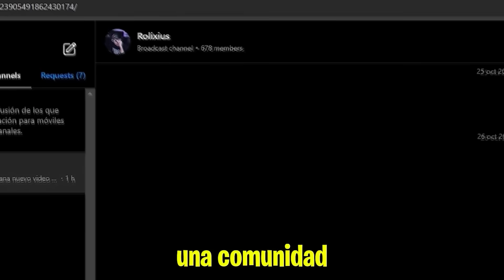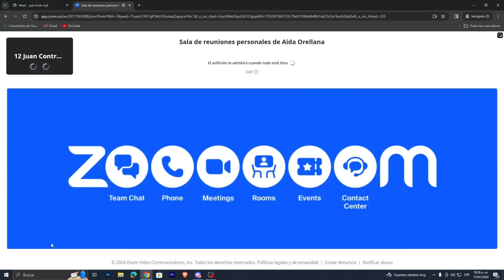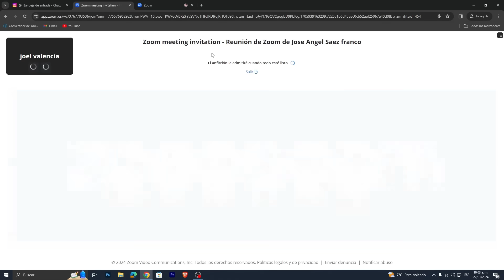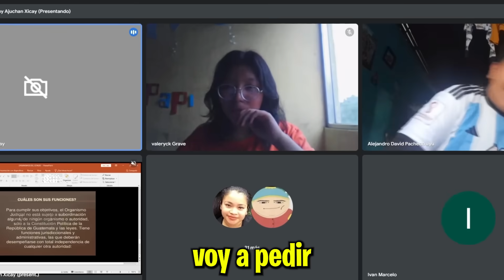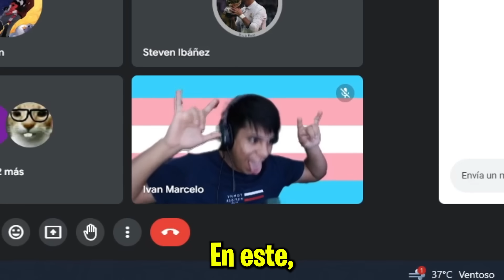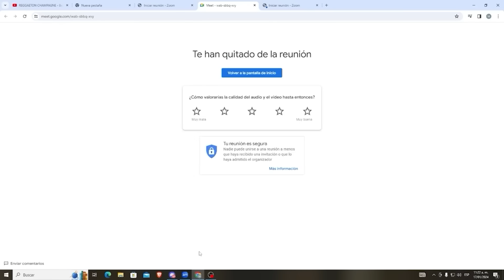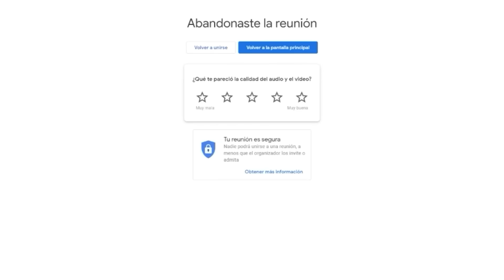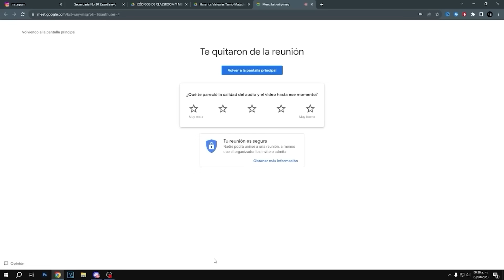Trolleo en ZOOM pero tengo CONTROL de la PANTALLA 2😂😉